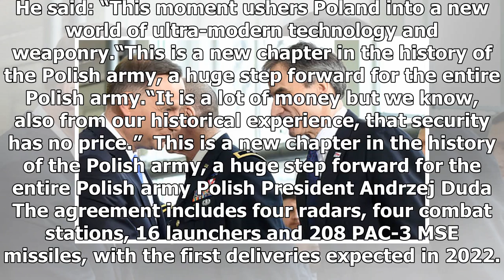Poland signs multi-billion deal for US Patriot missiles in move set to prompt Russian FURY